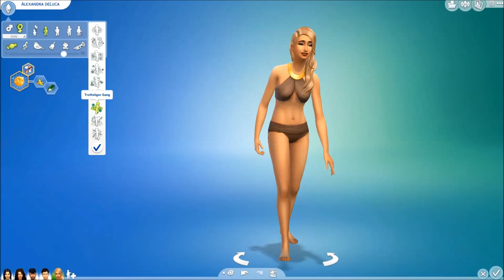SIMS 4 👪 Erstelle einen Haushalt ● Familie DeLuca/Cooper [Deutsch|HD]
► SIMS 4: ERSTELLE EINEN HAUSHALT 👪
► Ein ewiger Krieg bricht aus! • Das Let's Play zur Familie (Mars 2.0) •  Coming soon!

» Die liebenswerte ältere Dame Eva-Jessica liebt ihre Enkelkinder - vor allem Eden ist ihr absoluter Liebling. Seit sie sich von ihrem Exfreund getrennt hat, ist sie eine völlig andere Person als sie es noch vor kurzen war und bedauert es schrecklich,  was sie ihrem Sohn Nathan angetan hat. Ihr neuer Mann Paul Cooper erfüllt sie trotzdessen mit neuem Lebensglück und möchte mit ihr seinen Lebensabend verbringen. Neben ihr wohnt auch ihre Tochter – und Nathans Halbschwester - Audrey, die mit dem Italiener Matino DeLuca 3 Kinder zur Welt gebracht hat. Doch die strenge Audrey hat für die Wünsche ihrer Kinder überhaupt kein Verständnis: Ihre alteste Tochter Alexandra hat sich Eden als größtes Vorbild genommen und so möchte die eher trottelige Teenagerin genauso sein wie sie - kein Wunder, dass Audrey auch Eden so sehr hasst. Die Zwillinge Mason und Maurice allerdings nutzen jede Gelegenheit um ihrer Familie Streiche zu spielen und heizen der Familie ordentlich ein. Kein Wunder, dass Audrey da oft kurz vorm Ausrasten ist... «

» DOWNLOAD UNTER «

• Tadokiarika (Alle meine Kreationen)
• MarsLP (Alles, was zum Mars Let's Play gehört)
• MarsDeLucaCooper (Direkte Familie)
• ID: ChihiroGaming

» IN MEINEM BESITZ «

• Die Sims 4 (Basegame)
• Die Sims 4 Sonnen-Terassen-Accessoires

• Simulation von Electronic Arts [2014]

• Sims 4: Erstelle einen Haushalt [2015]

» VERWENDETE MUSIK «

• PSN: Tadokiarika